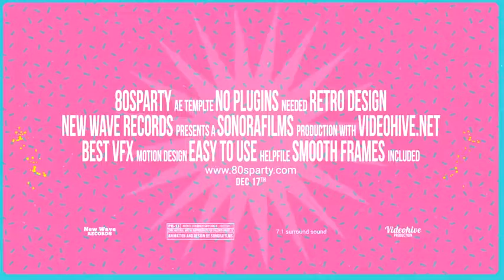New 80s | After Effects Template | Videohive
New 80s by sonorafilms | After Effects Template | Videohive New 80s

After effects template: New 80s is produced by Videohive